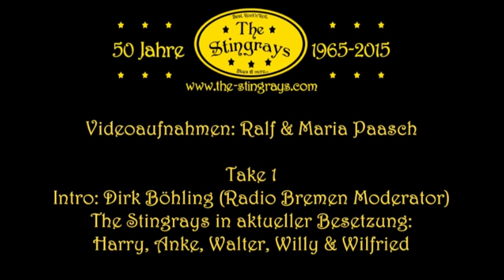50 Jahre The Stingrays aus Oldenburg, Teil 1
Jubiläumsparty mit vielen Gästen am 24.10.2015